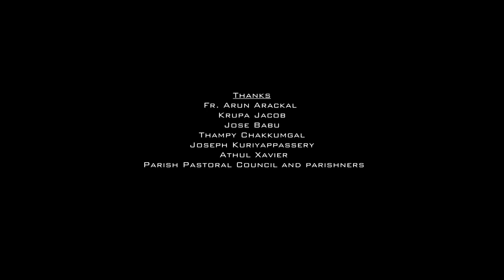THANKY CHURCH - A Documentary Film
Directed by Pulickal Louis Francis

The whole of Thankey parish falls under the Kadakkarappally Panchayat, the Panchayat being the smallest civic unit which is controlled by a democratically elected Council. The Panchayat is spread over an area of 8.9 square kilometers with National Highway 47 on its East and the Arabian Sea on its West. The Panchayat has a population of 19,586 in which there are 9,664 males and 9,922 females

The parish of Thankey is one of the largest under the diocese of Kochi. There are 1650 Catholic families in the parish and the number of Catholics is around 5300.

Bulk of the people in the Panchayat depend on activities related to the coir industry and fishing for their livelihood earnings. Spinning coir yarn and making coir products like door mats, geotextiles etc are the major activities related to the coir industry while marine and inland fisheries, shrimp farming, aquaculture and daily-wage labour on farmsteads, timber mills etc constitute the other activities.